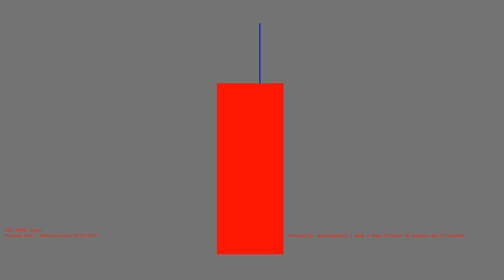1485971432 - Webdriver Cavi - F_1